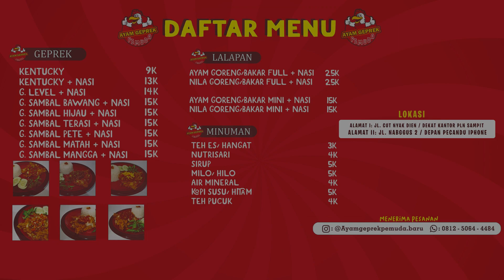AYAM GEPREK PEMUDA